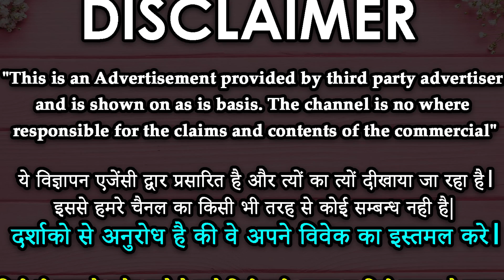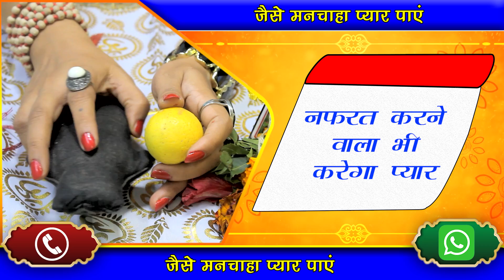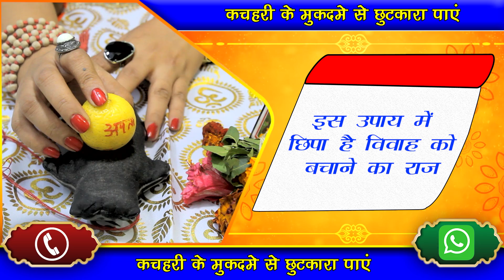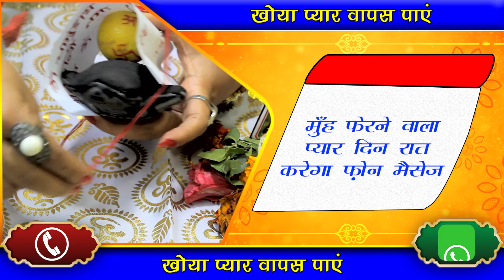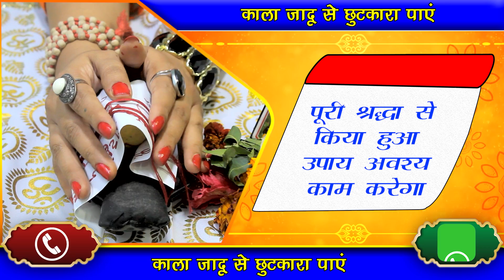पुतला और नीम्बू से करे अचूक वशीकरण || putla aur nimbu se kare achuk Vashikaran